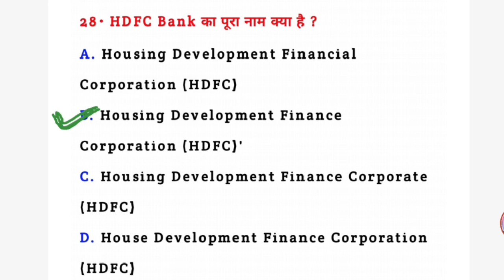HDFC Bank का पूरा नाम क्या है? || HDFC Bank ka pura naam kya hai || Full form of HDFC Bank